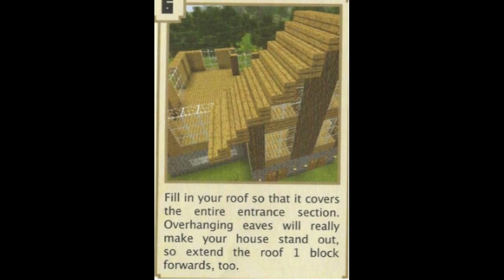Making the Wooden House From the Minecraft Construction Handbook in Minetest PART 3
We tried to make the Wooden House, as instructed by The Minecraft Construction Handbook written by Matthew Needler and Phil Southam and released in 2015. The tool chosen will be Minetest, an open source voxel game engine using a modular approach to make and play voxel based games using Lua. This engine have many game packages that can be used as Minecraft clones.

Have we mentioned this is our first time doing something like this?

00:00 Introduction
00:06 Second stage of the roof
11:37 Third stage of the roof